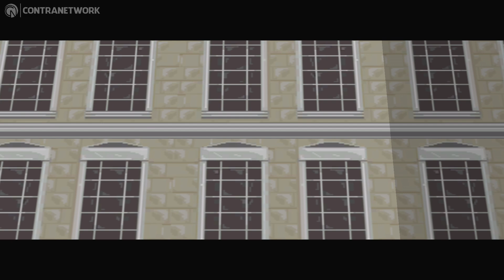The Spy Who Shot Me - Nintendo Switch Gameplay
The spy who shot me is a comedy retro FPS inspired by classic shooters of the 90s.. Take the roll of super spy Agent7!
As he fights against the evil S.C.U.M.

Features :
Retro fps style fast gameplay
Spy/Parody humour
Hordes of enemies to combat
Unique run and gun gameplay
Vehicle action
Weapon Mods
Lovely pointy polygons